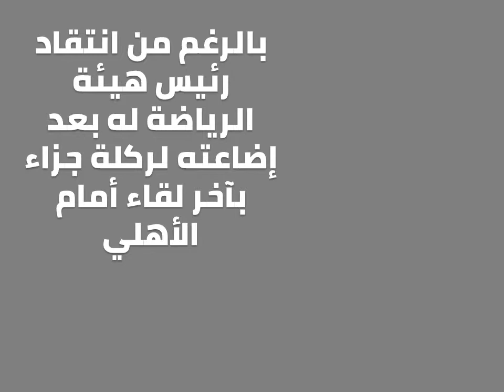قصة إحصائية قصيرة - أحمد العكايشي‎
نقوم بالدعاء ونتمنى ذلك منكم أيضا ونحن ننظر الى مشوار العكايشي مع الاتحاد.